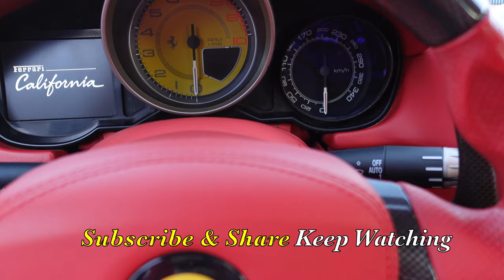VIP Car_Showroom Motors Dubai Luxury_Cars Beast_of_Car Fastest Most_Searched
My Instagram Accounts:
( SEPSOR MEDIA )

Enjoy watching Videos About
Today I have visited Two Beautiful and luxury_places in dubai for you .lifestyle Mo_vlogs rich Super car#Lamborghini#Ferrari#money#kicks#Top_10#Best_car#best Fastest Car#luxus#lap_of_luxury. Leben_in_Dubai.
First : Pharaohs_Club in Wafi_city in Dubai ,
Second: Luxury car showroom ( Auto_Deals_Dubai)

I am inviting the following friends to join us:
, How_to_have_luxury _life
, how_to _become_rich in dubai, Car_made_of Gold, Better_Life,dubai
棕榈喷泉, #हथेली का फव्वारा,#.
пальмовый фонтан#Рекорд Гиннеса#吉尼斯纪录#गिनीज रिकॉर्ड#Рекорд Гиннеса#Дубай#महंगी कार#,豪华车,роскошные автомобили
брошенные_машины в дубае
достопримечательности дубая
роскошная жизнь
антон птушкин
burj khalifa
экскурсия_дубай
верблюд
3арабские_шейхи
дубай 2020